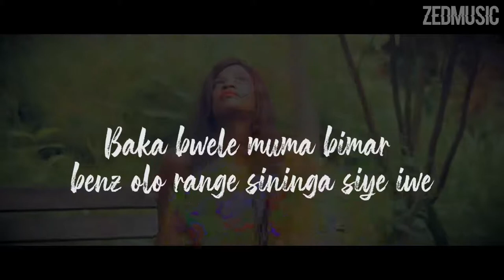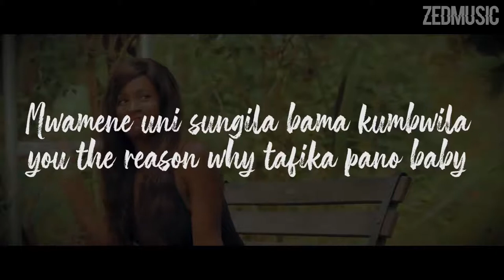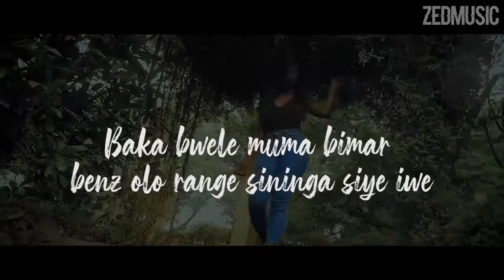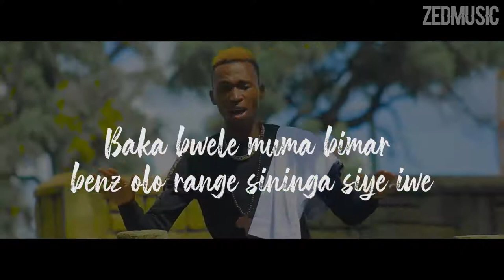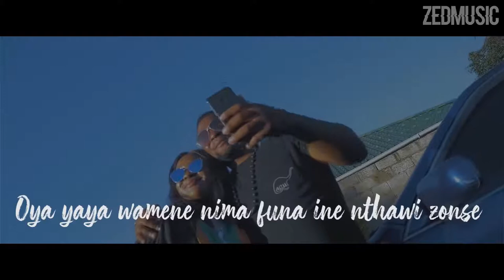VesselVibes - DRIFTA TREK Ft YO MAPS - NUMBER ONE (OFFICIAL LYRICS VIDEO)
Artist(s): DRIFTA TREK Ft YO MAPS